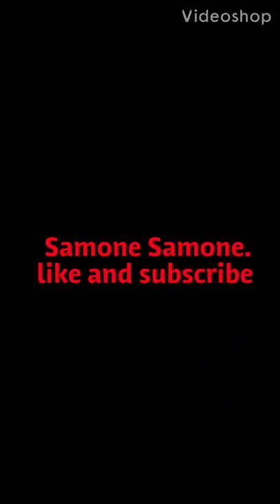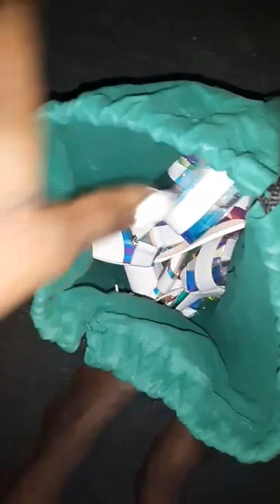Money count/New Shoes/ New Moves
This is just a brief video on what's going on I'm trying to get more content for you guys and I am soooooo lit for my new subscribers welcome to the Majestic Squad😘😘